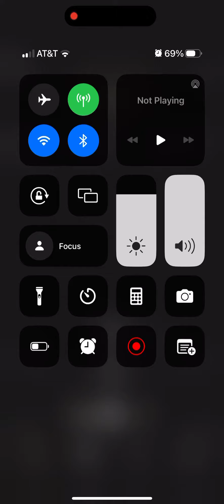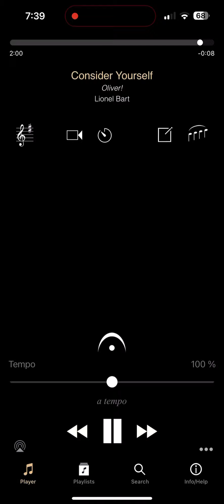Consider Yourself - Piano